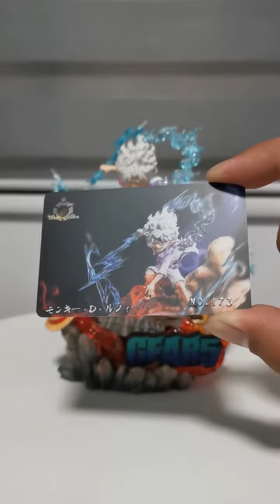Unboxing - Shadow Studio Luffy Gear 5 Nika